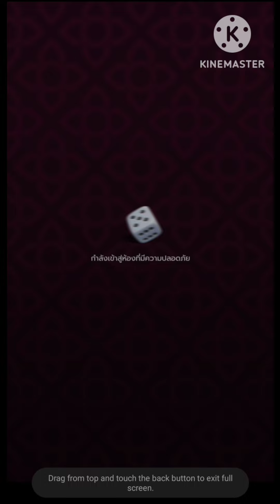เหรียญนำโชค | Xoc Dia | 200 สู้แทบตาย 💥💥